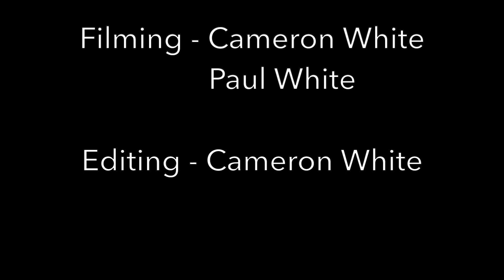A Whistler Conquers The Gradients! Class 40 D213 Andania on The Norfolk Coast Express 16/4/22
Enjoy the sights and sounds of a Class 40 at full power climbing the steep Peak District gradients on former Whistler territory the Hope Valley Line, in this video we capture D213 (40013) Andania on The Norfolk Coast Express from Manchester Piccadilly to Great Yarmouth via Sheffield & Lincoln Central & return via Norwich & the ECML from Peterborough to Retford.

We start the video at Chinley on the challenging 1 in 89 gradient at 7:25am where the Whistler is seen working through the misty morning in sounding fantastic as she charges up the incline, we then for our second shot of the morning see her at Chinley North Junction where she is still working hard and sounding fantastic with load 8 plus Class 47 47593 Galloway Princess on the rear making the equivalent of load 11 whilst also giving a nice 6 tone horn. It was certainly worth waking up at 6am for that's for sure!

Later that evening we ventured back into the Peak District, for the return leg, this time to the lovely and peaceful Edale where the 40 breaks the nighttime silence where she can be heard making a fantastic approaching sound with the Whistlers unique roar which could initially be heard for about 5 to 6 minutes before she was visible to which she made an epic pass through as she roared up the 1 in 100 gradient towards Cowburn Tunnel making the best sighting I have ever seen from a Class 40 to date where she shuck the empty platforms from her 2000hp engine!

Overall a brilliant early morning and late evening out to see one of the best diesel locomotive classes there is at it's very best on former home territory!